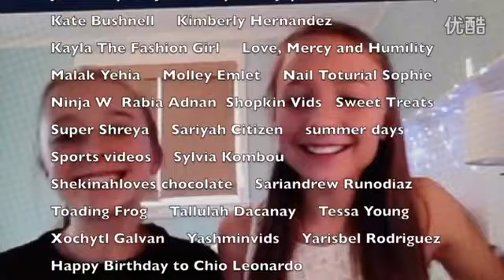The Seven Perfect Angels Forget Lia